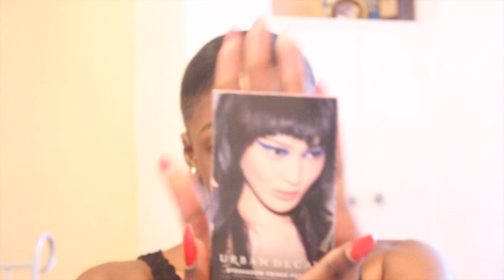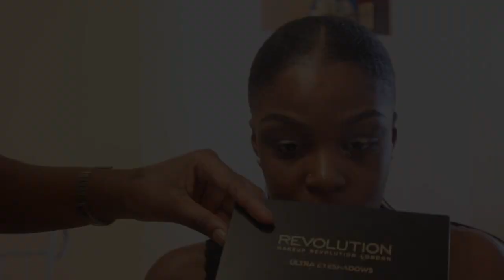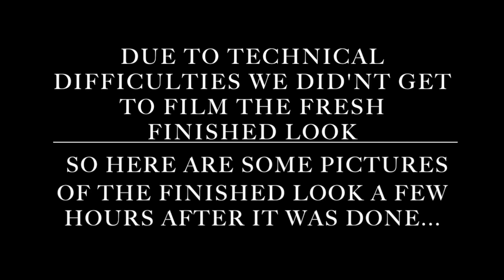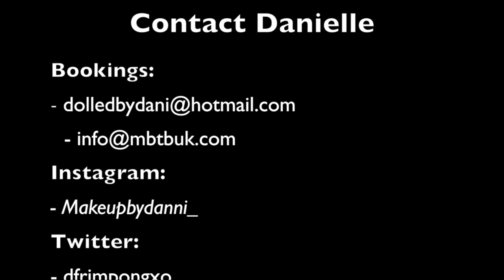Danielle Frimpong: Prom inspired makeup tutorial and Q&A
Hey guy's!
Seeing as it's prom season, i decided to do a prom inspired makeup look. I got a MUA named Danielle Frimpong to do my makeup and i also interviewed her. Unfortunately, we were not able to get footage of the finished look, due to technical difficulties. However, there are images of the finished look, but my makeup had been on for about an hour, so it wasn't as fresh. Remember guy's, blending is key! I hope you enjoy it xx

Facial products:
Clean & Clear - Morning energy, skin energising daily facial scrub (oil free)
Garnier - Fresh refining toner (shine be gone)
Garnier - Skin naturals (pure active)

Makeup products used:
NYX - Shine killer (primer)
Barry M - Angled brush
Vital - Dark brown (eyebrow pencil, waterproof)
Anastasia Beverly Hills - Dark brown (dip brow pomade, waterproof)
Angled brush - Wilkinson
L.A. Pro Girl - Concealer (chestnut)
Real Techniques - Small foundation brush
Urban Decay - Prime potion (eyelid primer)
MAC eyeshadow palette - Sketch (purple), Expresso (light brown), Carbon (black), Embark (dark brown)
Zoeva pencil brush - Used for eye crease
Ben Nye setting powder - Banana & Topaz
Clear Mascara - to set the brows & keep them in place
Inglot 77 - Gel liner (waterproof)
Rimmel Accelerator Endless Mascara - Apply before false lashes
Lancome Teint Idole Ultra 24H - Foundation (shade 13)
122 Zoeva Petit stippling brush - used to apply the foundation (for full coverage)
L.A. Pro Girl concealer - Toffee/Fawn, Dark Coco
MAC Prep & Prime Fix + - Finishes makeup
Real Techniques - Beauty blender
Sleek - Contour powder (dark)
Real Techniques - Shading brush
Sleek blush palette, Sugar - Muscovado

Soundtrack: Burna Boy - Like To Party (instrumental)